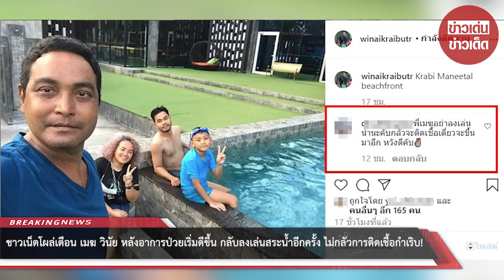ชาวเน็ตโผล่เตือน เมฆ วินัย หลังอาการป่วยเริ่มดีขึ้น กลับลงเล่นสระน้ำอีกครั้ง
ขอบคุณที่มา :
ขอขอบคุณข้อมูลจาก: